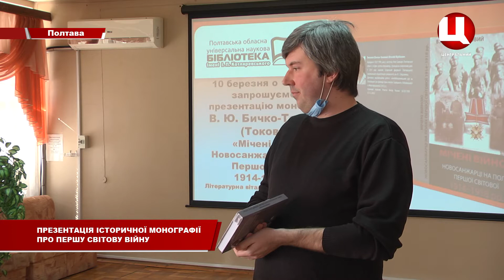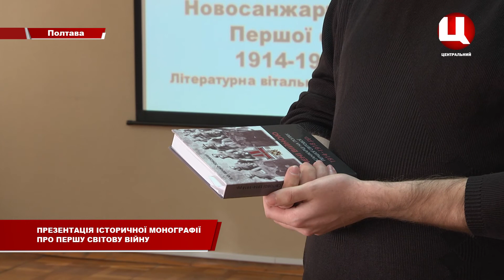Презентація у Полтаві історичної монографії про Першу світову війну